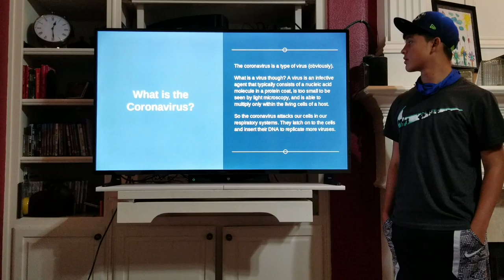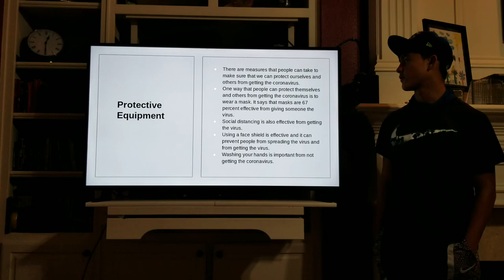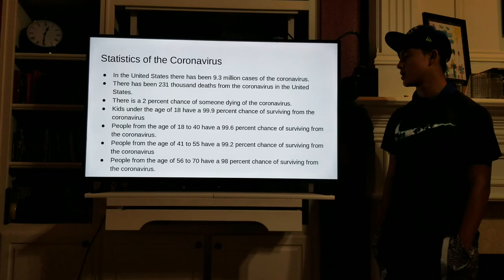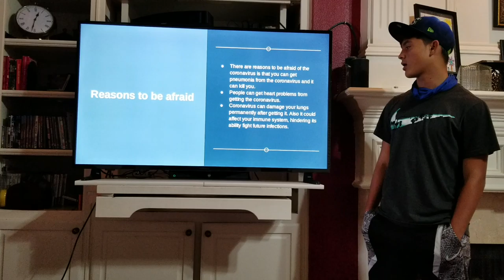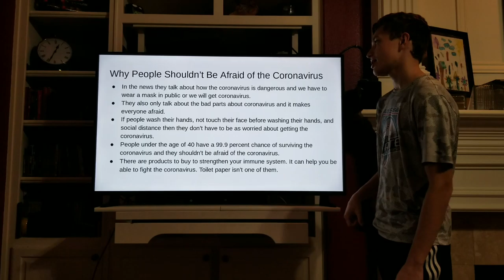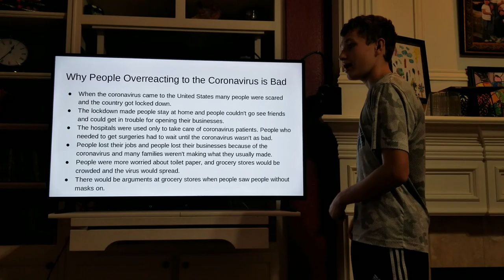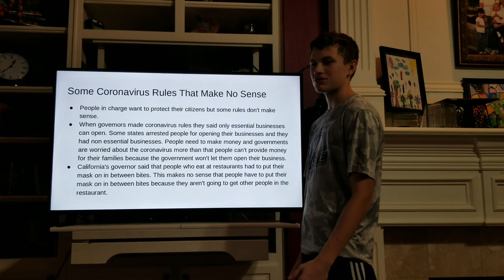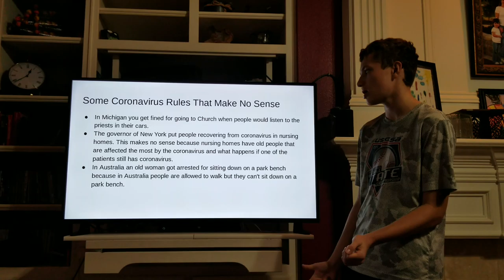Science and non science of Coronavirus fears